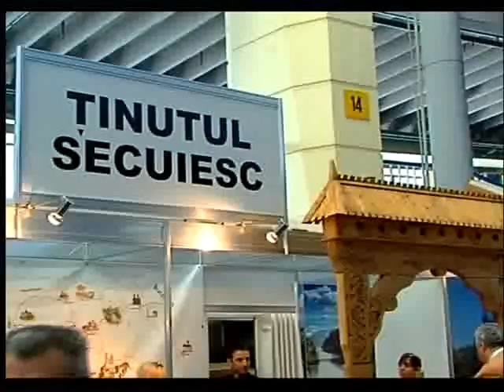Híradó, 2010. március 29.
A kézdivásárhelyi Polyp Televízió híradója